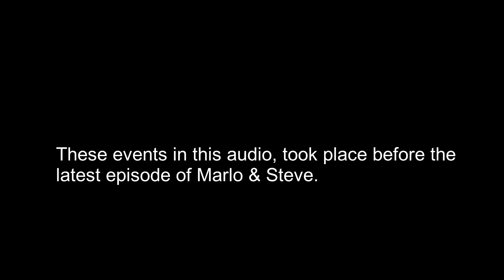The Mariana Black Creature Marlo & Steve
Marlo is anxious about some strange thing he read up online. Leaving him to go into Steve's room to talk about it.

An audio story I thought of.

Join in the adventure, and join in on the story that follows two buddies, Marlo and Steve. Marlo being the troubled "scientist" who creates to maybe destroy...and Steve! The normal headed person of the duo, just your average joe.